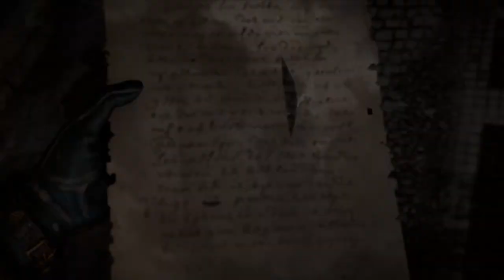Assassin's Creed Valhalla Walkthrough HEADLESS KING ! Part 29 (FULL GAME PC)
Assassin's Creed Valhalla Gameplay Walkthrough Part 29 Until the ending, includes the full game of AC Valhalla PS5 Xbox Series X PC Xbox One X PS4 PRO let's play playthrough review guide

If you are interested in buying the game here is the link to the game itself